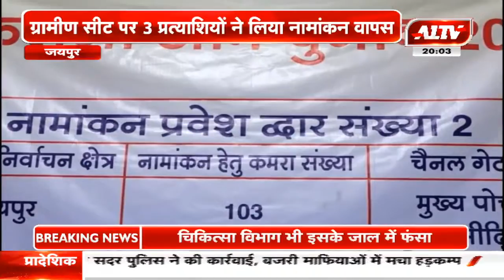ग्रामीण सीट से 3 प्रत्याशियों ने नामांकन लिया वापस I